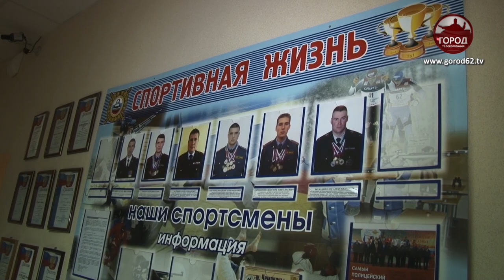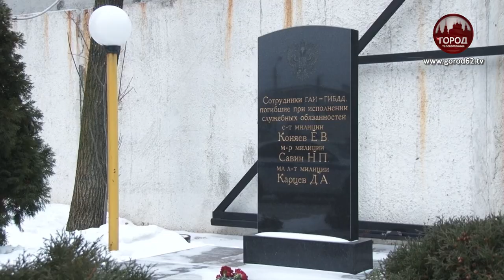ОПРЕДЕЛЯЯСЬ С ПРОФЕССИЕЙ